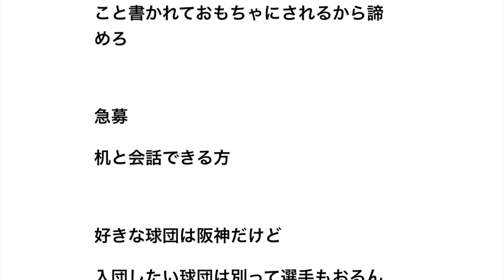ドラフトで阪神指名を嫌う球児が増加 「阪神1位指名」敬遠のワケ